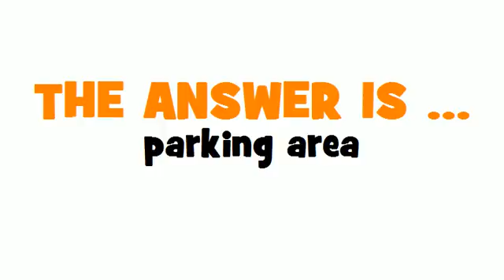ITALIAN TRANSLATION QUIZ = area di parcheggio